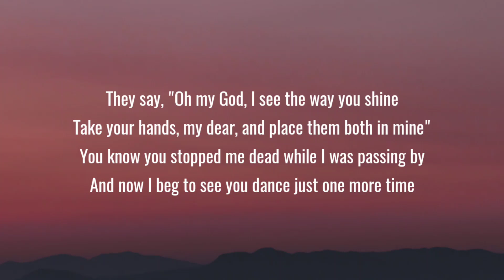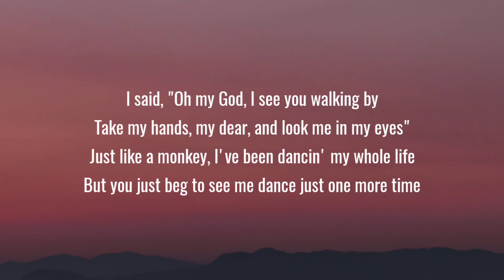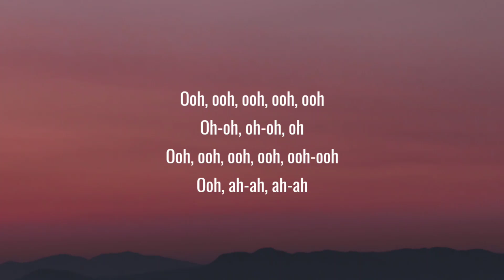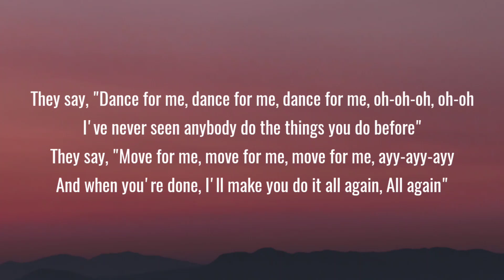Tones and I - Dance Monkey (Lyrics)